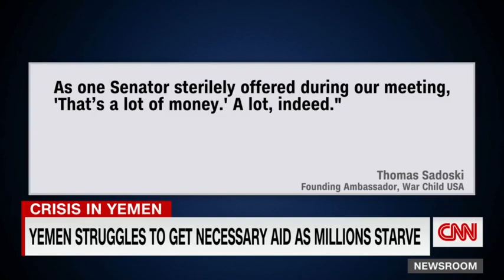War Child Ambassador, Thomas Sadoski, discusses Yemen's humanitarian crisis on CNN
Hear Jim Acosta interview War Child USA Founding Ambassador, Thomas Sadoski, about his recent visit to Yemen, and the need for international aid in the region.

CNN has given War Child permission to post this interview on YouTube.